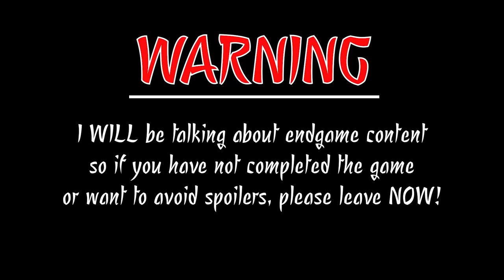MONSTER HUNTER RISE: Chameleos Blessing | More Than Just Anti-Kushala!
This set is fun for those of you that like to DoT your targets and nerf an elder dragon!

Handi Graphic by SkyBlueBrad!

CHAPTERS
0:00 Start
0:01 Intro
0:40 Levels & Benefits
1:52 Tobi-Kadachi
2:42 Rakna-Kadaki
3:17 Basarios
4:20 Rajang
4:53 Kushala Daora
6:43 Outro